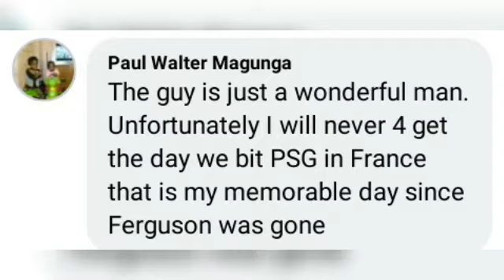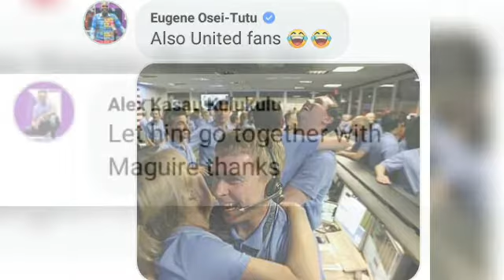Man United Fans React to Ole Gunnar's Sack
cristiano ronaldo vs villarreal,cristiano ronaldo,ronaldo vs villarreal,cristiano ronaldo vs lionel messi,